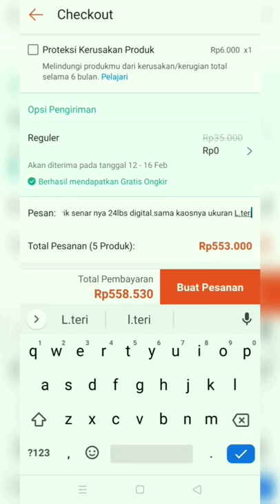Raket Badminton Yonex Voltric 1 LCW Original Murah Banyak Bonusnya ??? Auto Buy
Raket badminton Yonex Voltric 1 LCW Original Murah Banyak Bonusnya???
Auto Buy